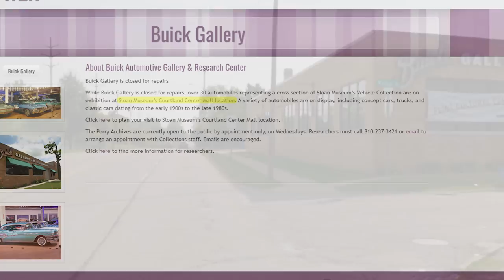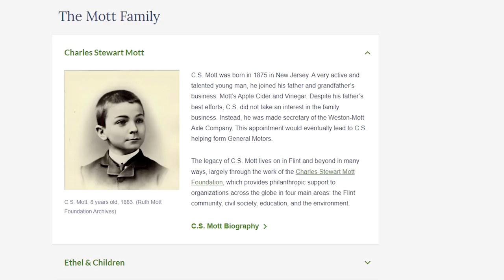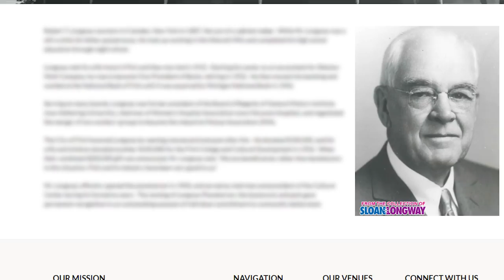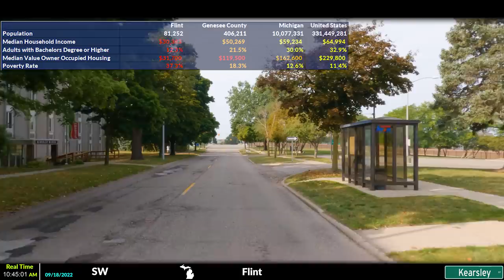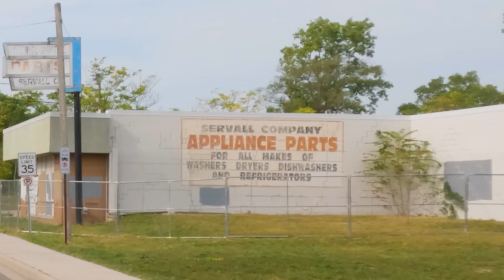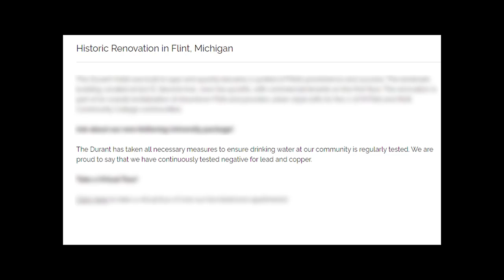The Vehicle City: Flint, Michigan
Flint, Michigan is truly a fascinating city if you can get past all of the recent negative headlines. General Motors began their company in Flint through a consolidation of several other area manufacturers. In the 80's, General Motors moved most of their Flint area jobs out of Michigan... and that really hurt Flint. Flint has struggled with high crime rates and a poor economy for a long time... but there are positives, such as having three different downtown area colleges, along with a cultural center that features several museums.

Flint Cultural Center: 0:00 - 11:55
Mott Community College 11:55 - 13:15
About Flint: 13:15 - 15:55
U of M Flint: 15:55 - 16:42
Flint History: 16:42 - 21:20
Chevy In The Hole: 21:20 - 25:00
Kettering University: 25:00 - 29:08
The Durant: 29:08 - 30:16
Saginaw Street, Flint's Main Drag: 30:16 - 35:20
Other Sights and Scenes: 35:20 - 36:58
Weather Ball: 36:58 - 38:18
Carriage Town: 38:18 - 39:45
Capitol Theatre: 39:45 - 40:50
Jackie Moon: 40:50 - 44:55

INTERACTIVE MAP that shows you all of the places that I've made videos on: (Doesn't always work on mobile devices. Will always work on PC.)